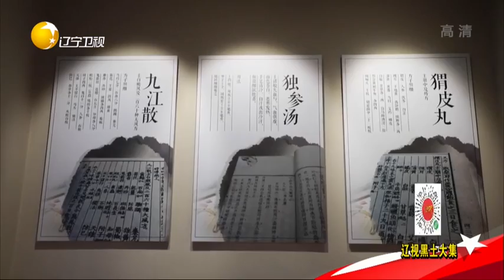黑土地 20211217：东港：渔家秋日晒鱼忙